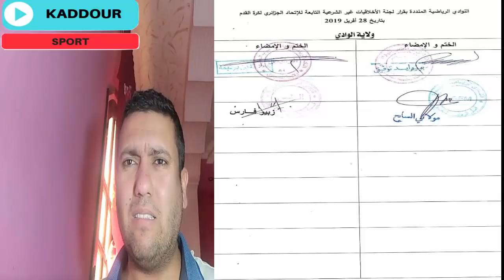أبناء الجنوب لا يخافونك يا زطشي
أبناب الجنوب يتحدون ضد ظلم إتحادية زطشي
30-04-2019